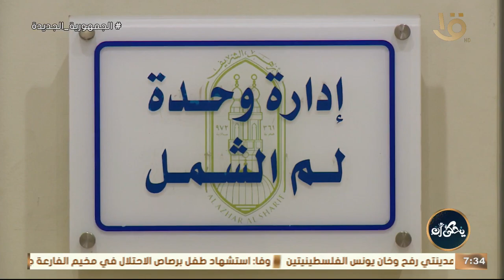لكل رجل مفاتيح التعامل الأمثل مع المرأة .. وحلقة 10-6-2024